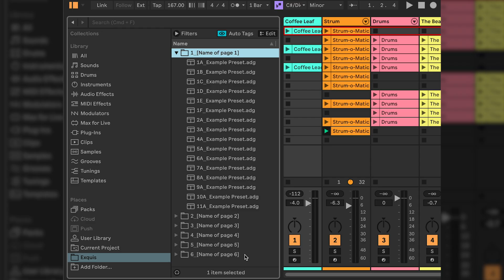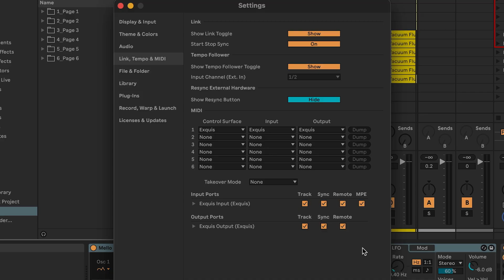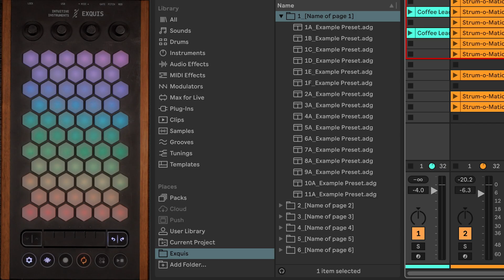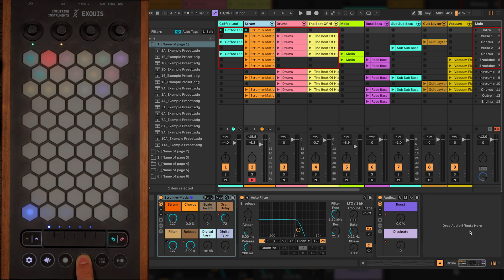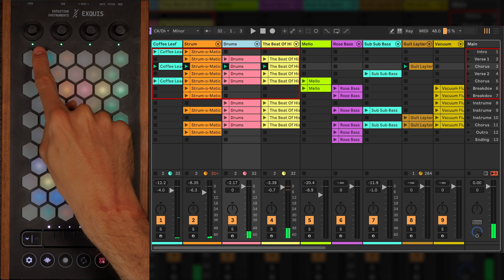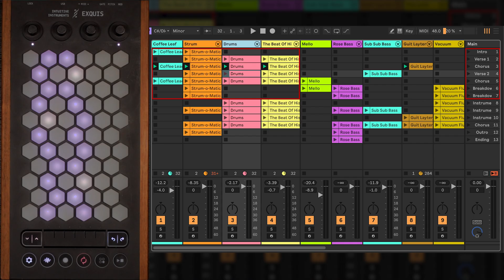🇬🇧 Exquis - Ableton Live 12 Suite Remote Script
0:00 - Intro and installation
1:13 - Note Mode
1:36 - Settings (1)
2:13 - Settings (2) and favorite presets
2:34 - Devices and Tracks
3:17 - Session Mode
5:00 - Outro